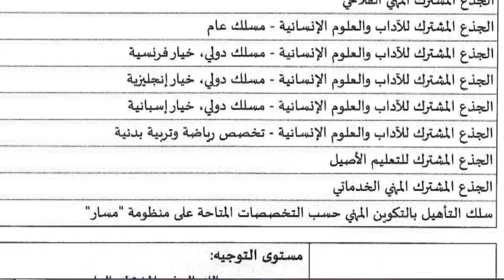التخصصات و الاختيارات المتوفرة للسلك الثالثة اعدادي